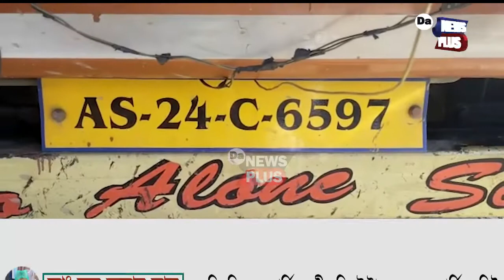দিছপুৰৰ নেতাৰ আশীৰ্বাদত বৰাকত চলিছে দপদপনি! কাছাৰ আৰক্ষীক কেৰেপ নকৰে ছিণ্ডিকেট বাহিনীয়ে